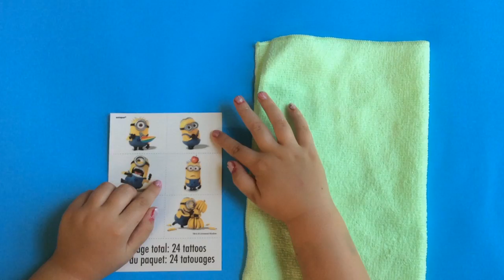Minions Dave Temporary Tattoo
Minions Dave Temporary Tattoo application. This funny temporary tattoo is of the Minion Dave posing sweetly!

This set of temporary tattoos features six different designs of the Minions, and comes with 24 total tattoos.

Today, in this video, our TempTat Kid is wearing red and silver fingernail polish, while resting her hand on a neon green soft cloth above a blue background.

Demande Minions Dave tatouage temporaire. Ce tatouage temporaire drôle est de l'Minion Dave posant doucement!

Minions Dave Temporary Tattoo ứng dụng. Hình xăm tạm hài hước này là của Minion Dave đặt ra ngọt ngào!

Aplicación esbirros de Dave tatuaje temporal. Este tatuaje temporal gracioso es de la Minion de Dave posando dulcemente!

Minions Dave temporäre Tätowierung-Anwendung. Diese lustige temporäre Tätowierung ist der Minion Dave posiert süß!

手下デイブ一時的な入れ墨のアプリケーション。この変な一時的な入れ墨はミニオンデイブが甘くポーズのです！

Приложение Миньоны Дэйв Временные татуировки. Это смешно временная татуировка из Миньон Дэйв создает сладко!

하수인 데이브 임시 문신 응용 프로그램입니다. 이 재미 임시 문신은 미니언 데이브 상냥하게 포즈입니다!

สมุนเดฟแอพลิเคชันสักชั่วคราว สักชั่วคราวนี้ตลกเป็น Minion เดฟวางตัวหวาน!